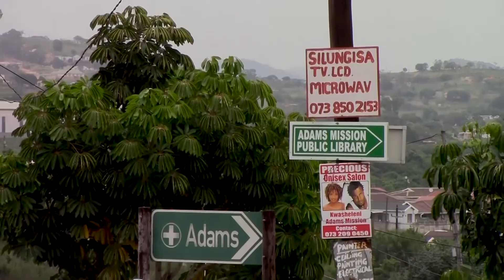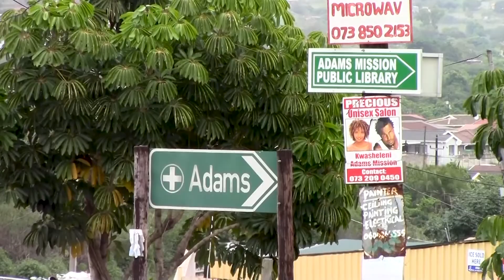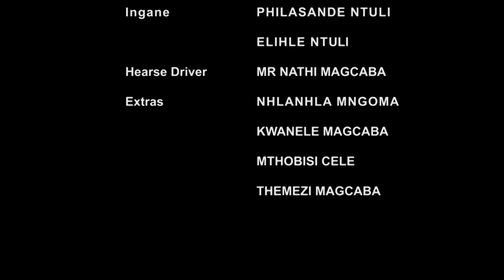THE CURSE ep1 (ISIQALEKISO ZULU DRAMA/ EKASI FILM)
Home of Entertainment. Short Films (DRAMA, Comedy and ACTION), Events, Fashion, Music videos etc.
Siboniso Ntuli: Editor and filmmaker
Ntuli Media and Clothing (Pty) Ltd Content